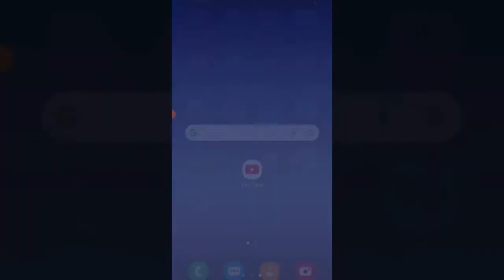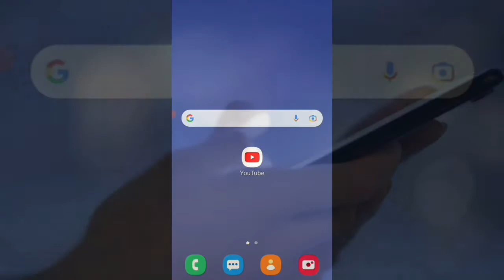Instagram filter | Reel trending effect | Pta kre reel me konsa effect laga hai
आपके अपने चैनल में बहुत बहुत स्वागत है
About this video:-👉👇
Hello Friends is video me Main aapko bataunga ki Instagram ki reel me konsa effect laga hai or konsa nhi lga. taki aap bhi us effect ya filter par Instagram reel create kar sake. Iske bare me batane ki kosis ki hai Ummeed hai aapko ye video pasand aayegi

आपको ये विडियो अच्छी लगी तो आप अपने दोस्तों के साथ WhatsApp, Facebook & Instagram पर Share करे और ऐसी विडियो देखने के लिए  आपके अपने (Channel) चैनल Somveer Kumar को SUBSCRIBE  करे  And Press The Bell icon Video Notification सबसे पहले प्राप्त करने के लिए.

Note:- Copyright disclaimer under section 107 of the Copyright Act 1976, allowance is made for "fair use" for purposes such as criticism, comment, news reporting, teaching, scholarship, and research, fair use in use permitted by copyright status that might otherwise be infringing.

KeeP SuPPorting💪💪
KeeP Loving 😘😘
KeeP Sharing 🕴️🕴️👬👫👪👨‍👨‍👧‍👦